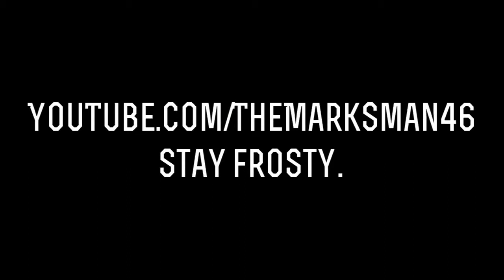Marksman46 plays - Tennis?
Yup. It was random. But fun.